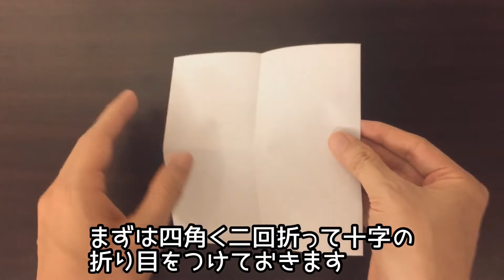【折り紙】お願い/お祈り/感謝の絵文字の折り方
簡単なお願いの絵文字の折り紙の作り方です。iPhoneなどで使える「お願い」「お祈り」「感謝」などの意味を持つ絵文字を作ることができます。